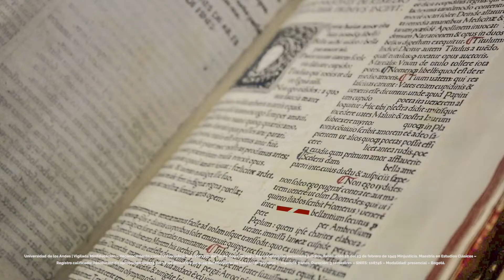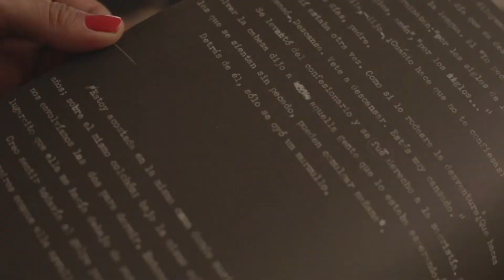Inscripciones abiertas de Posgrados en Artes y Humanidades | Uniandes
Estudiar un posgrado de la Facultad de Artes y Humanidades permite ampliar las aproximaciones a las artes plásticas, electrónicas, la historia del arte, el periodismo, las humanidades digitales, la música, el patrimonio cultural mueble y la literatura. 🎨.  🎻

🎭   Las miradas contextuales e históricas de estas disciplinas les dan a los estudiantes las herramientas necesarias para desarrollar investigaciones, publicaciones y adelantar trabajos en múltiples áreas.🎼

Inscripciones abiertas hasta el 8 de junio de 2022, más información en: Facart.es/inscripciones-posgrados